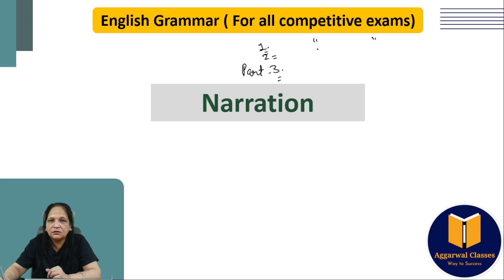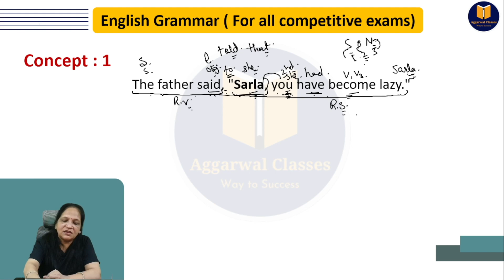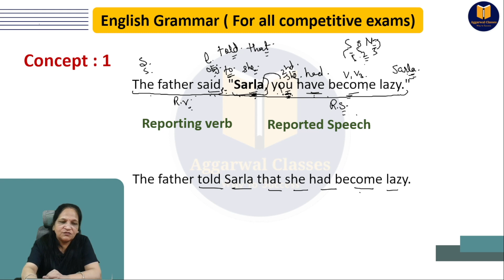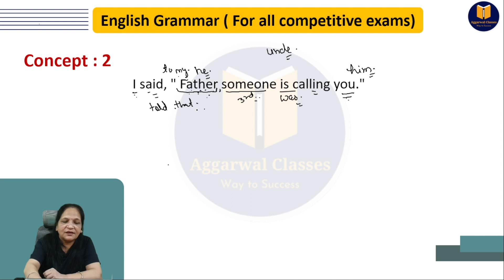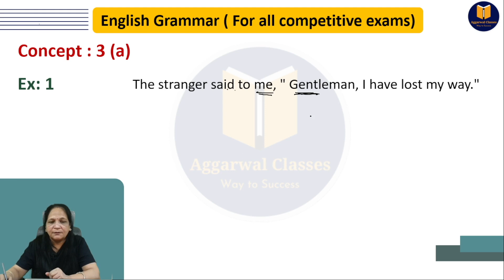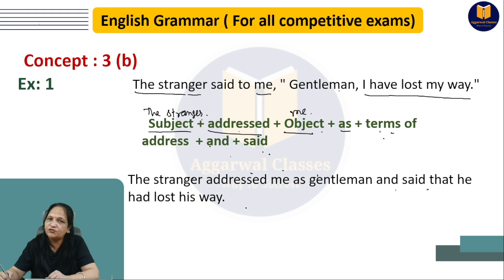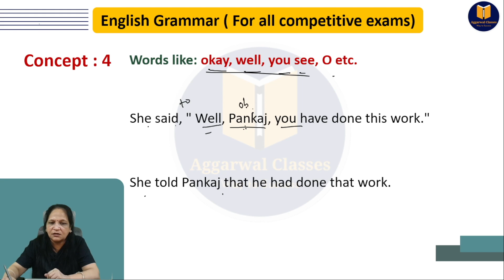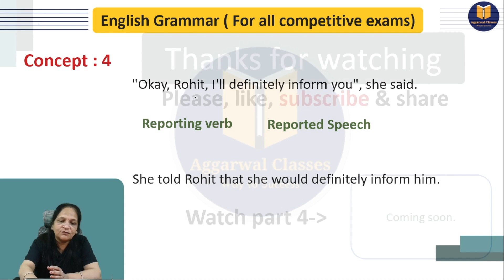Narration | part-3 | vocative case | indirect speech | direct /indirect English by Renu Ma'am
in this video, we have explained how to change direct speech into indirect

Narration | vocative case | indirect speech | direct /indirect